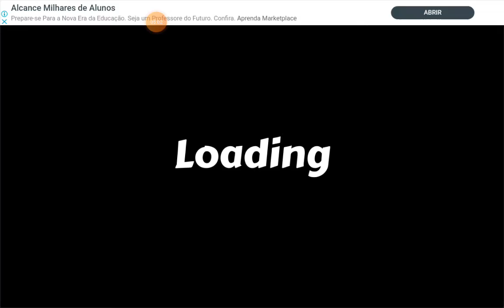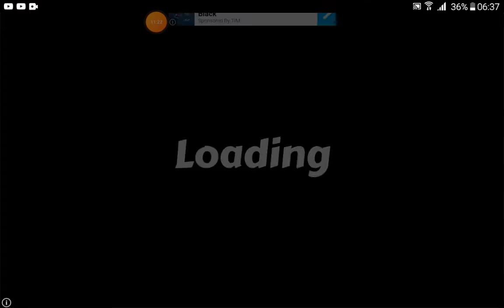House Build ideas for Minecraft part 2